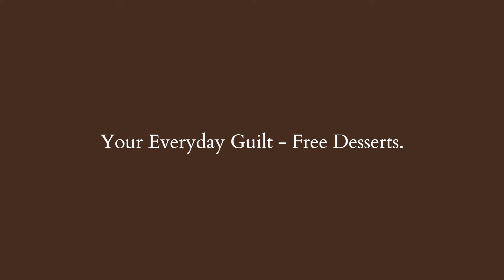Chapes Video Ad WFH